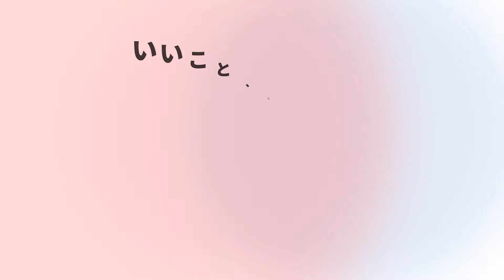なぜホームレスが生まれるの？その原因、対策方法とは？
なぜホームレス状態の人が生まれるのか、その原因や対策方法について説明します。